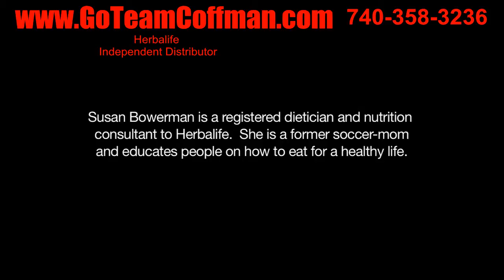Healthy Vegetarian Diet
Susan Bowerman gives tips about vegetarian diets, and how to keep your protein needs in mind.

As of 8/15/12 John Coffman lost 37 pounds and over 30 inches in 90 days and off 5 medications.

** Results are not typical, Individual results will vary.
** Herbalife products are not intended to diagnose, treat, cure or prevent any disease.
However, when the body is getting complete nutrition at the cellular level amazing results can occur!